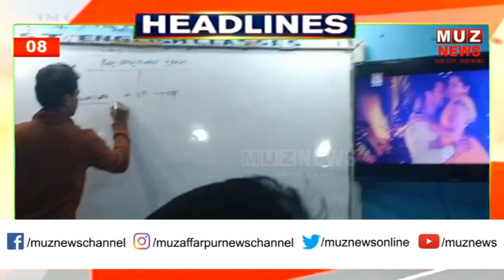खबरें फटाफट | दिनभर की तमाम महत्वपूर्ण खबरें I 02.12.2021 I MUZ NEWS